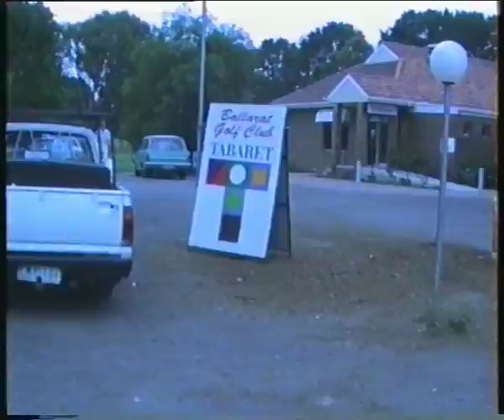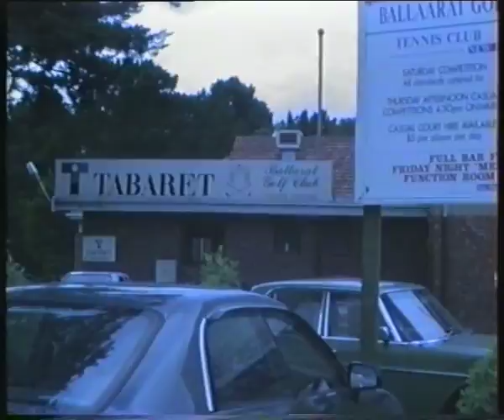02 camera 9